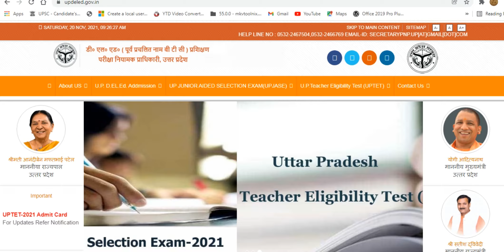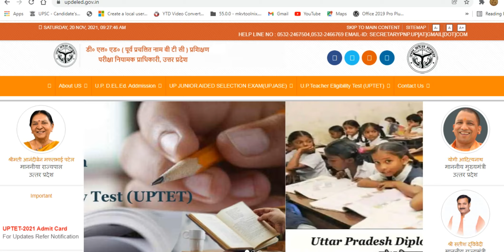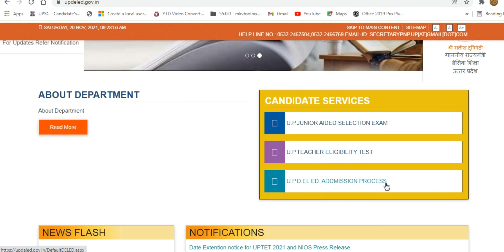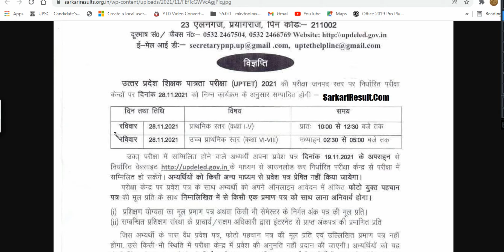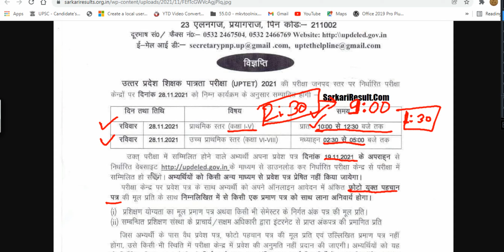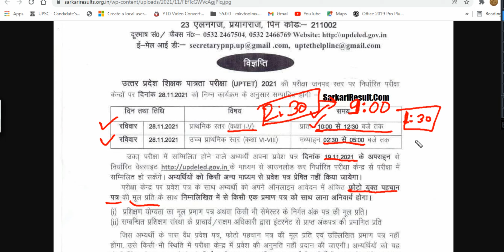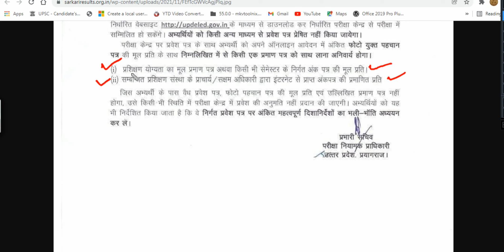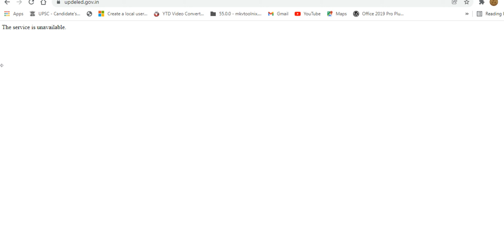uptet new admit card 2021 जारी, HOW TO DOWNLOAD UPTET ADMIT CARD STEP BY STEP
hello students here we provide free paid videos of more classes like Indian Polity ,
Geography, History Economy and full course of upsc cse and uppcs and other state exam absolutely free .